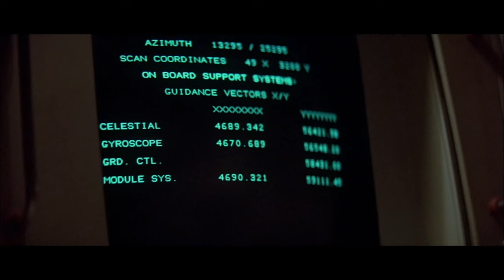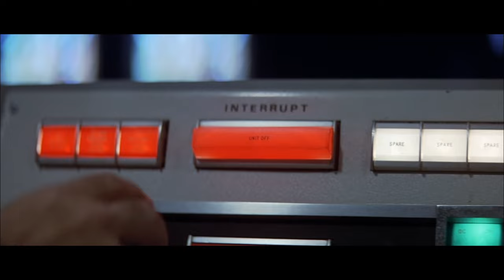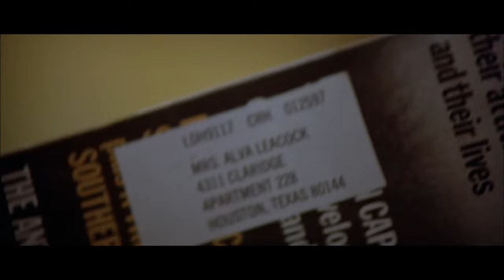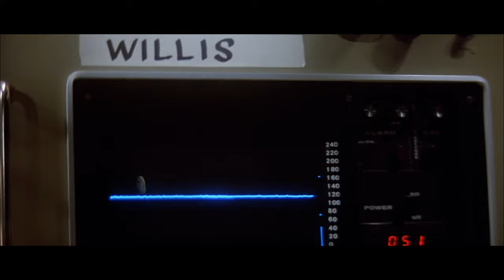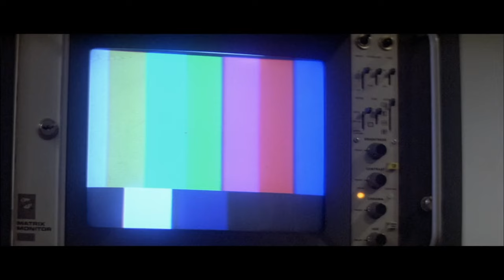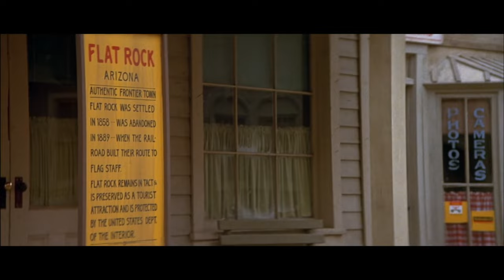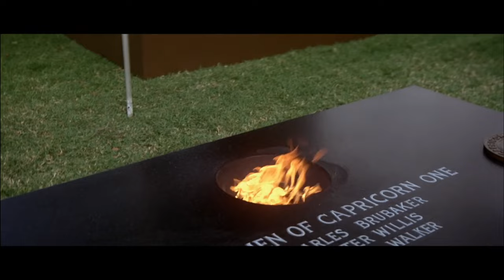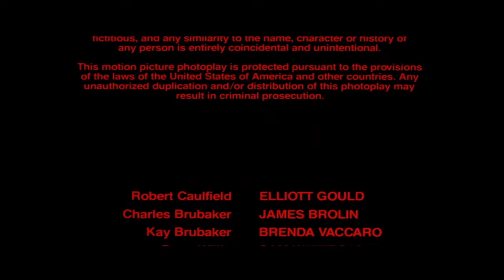Action Thriller Movie Sam Waterston, Elliot Gould, James Brolin in "Capricorn One" (1978) PG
KOZY-TV Presents Action Thriller Conspiracy movie from 1978, Capricorn One!

Starring Sam Watterston, Elliot Gould, James Brolin, and Hal Holbrook!

Capricorn One—the first crewed mission to Mars—is on the launch pad. Just before liftoff, the crew of Charles Brubaker, Peter Willis, and John Walker are suddenly removed from the spacecraft. Bewildered, they are flown to an abandoned military base in the desert. The launch proceeds on schedule, with the public unaware the spacecraft is empty...

-from Wikipedia

Starring:

    Elliott Gould as Robert Caulfield
    James Brolin as Charles Brubaker
    Brenda Vaccaro as Kay Brubaker
    Sam Waterston as Peter Willis
    O. J. Simpson as John Walker
    Hal Holbrook as Dr. James Kelloway
    Karen Black as Judy Drinkwater
    Telly Savalas as Albain
    David Huddleston as Hollis Peaker
    David Doyle as Walter Loughlin
    Lee Bryant as Sharon Willis
    Denise Nicholas as Betty Walker
    Robert Walden as Elliot Whitter
    Alan Fudge as Capsule Communicator